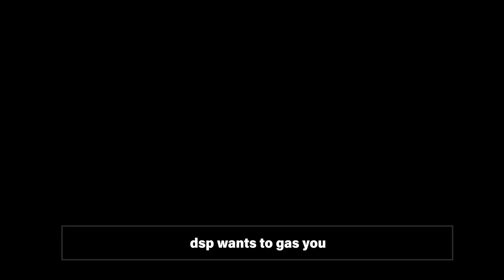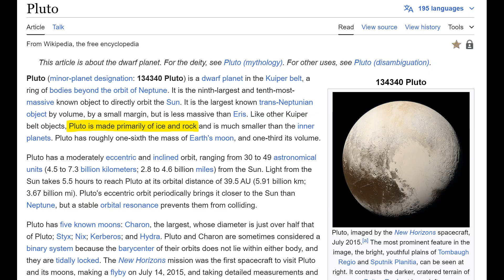DSP WANTS TO GAS YOU! YES, YOU!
ON THE GAS GIANT, PLUTO.